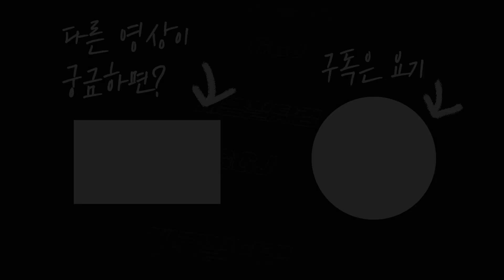근육이 잘생겼다ㅣ2021 제주협회장배 피지크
제1회 제주보디빌딩협회장배 겸 2021 제주도지사배 보디빌딩&피트니스 선발대회가 4월 17일 제주관광대학교 체육관에서 성공적으로 마무리됐다.

개근질닷컴 회원 전용 특가! 20~30% 추가 할인

* 선수에게 상처를 줄 수 있는 악의적인 댓글은 바로 신고조치 하겠습니다.

[촬영/편집] 지승섭